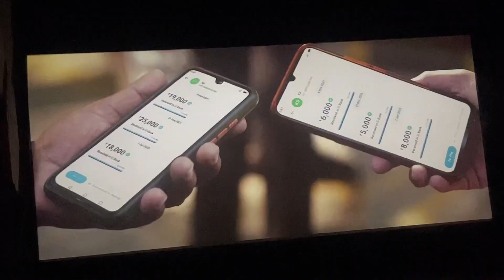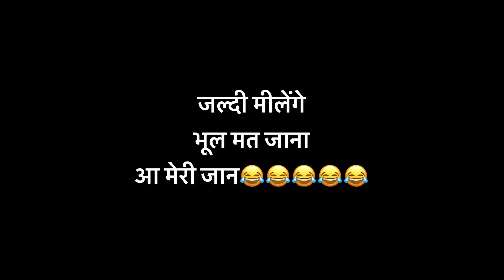Tu Jhooti Mai Makkar Movie Review Vlog😂